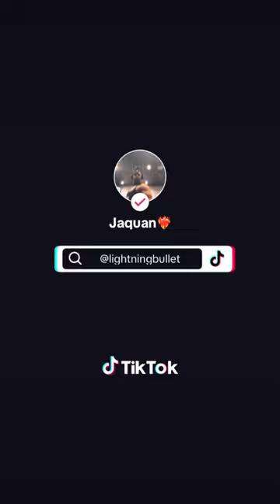Watching Tyrann Mathieu highlights